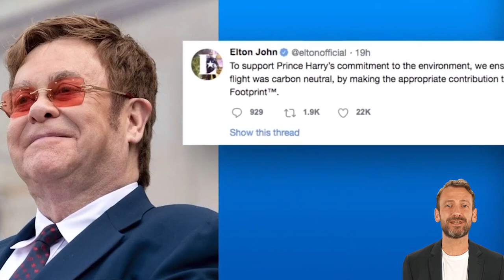Elton BLACKLISTED Sussexes For His 76th Bday & Avoids Haz In London Court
Elton's 76 birthday party guest list does not include the names of Prince Harry and Meghan Markle. They are out of the picture as the couple is not on good terms with Elton due to certain disputes with him.

What happened to the friendship between Prince Harry and Elton? Is this the end of their beautiful bond with each other?